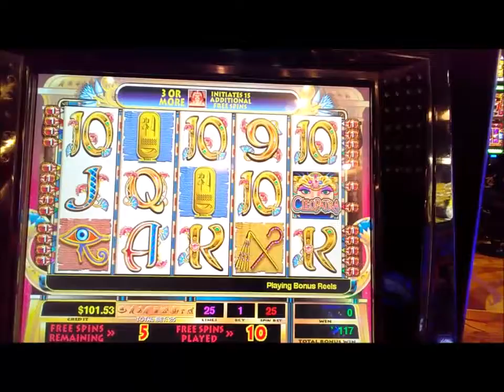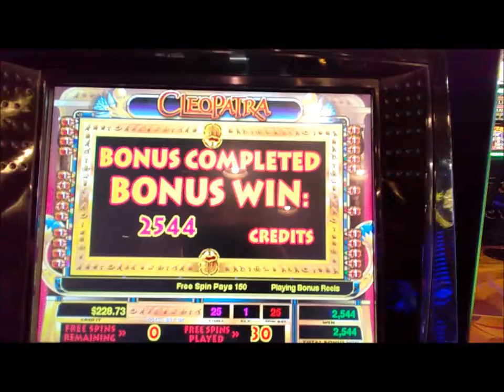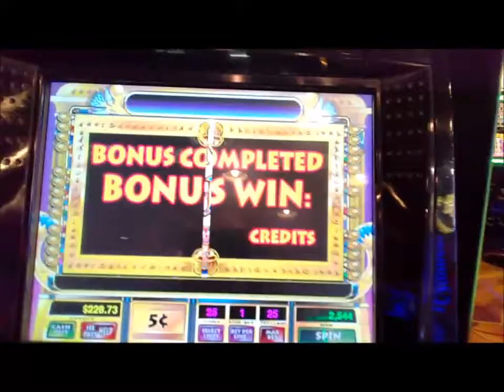Cleopatra .05 denom bonus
bonus on .05 Cleopatra @ barona